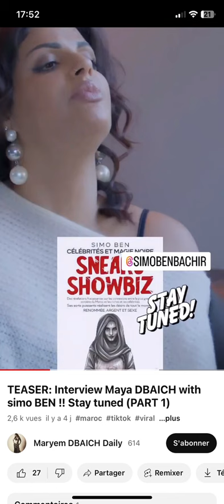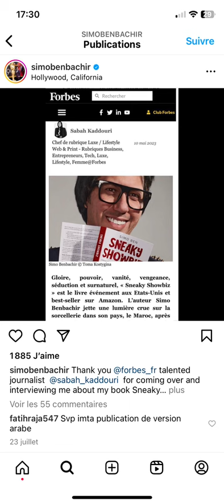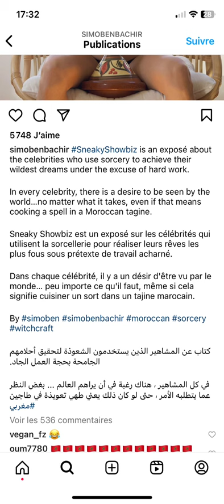Dounia Batma accusée par Simo ben Bachir dans son nouveau livre ....CROUSTILLANT